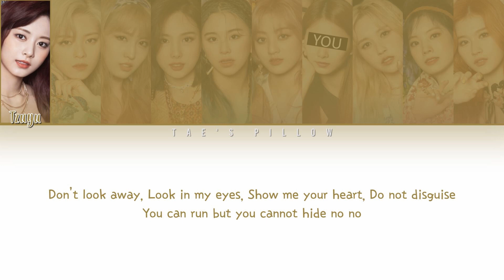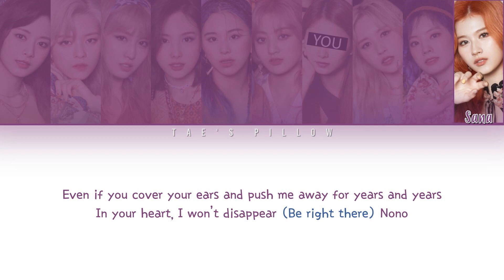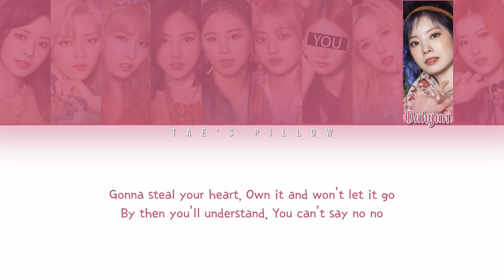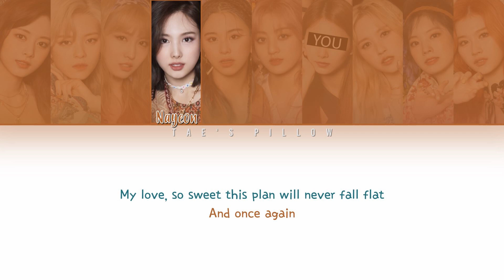MORE & MORE - TWICE FT. YOU | 10 MEMBER VER. | ENGLISH COLOR CODED LYRICS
Original: MORE & MORE - TWICE